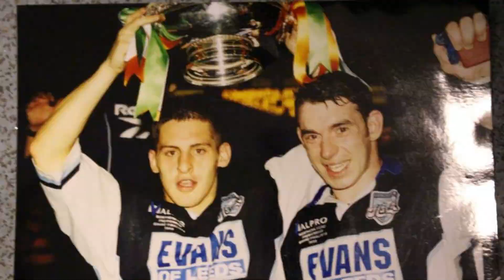2021 Memberships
JOIN TODAY. Our 2021 memberships give you great benefits whilst allowing you to become a custodian of your club.